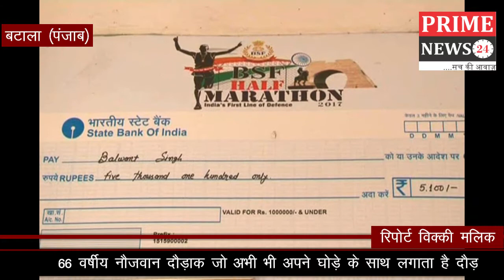66 वर्षीय नौजवान दौड़ाक जो अभी भी अपने घोड़े के साथ लगाता है दौड़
66 वर्षीय नौजवान दौड़ाक जो अभी भी अपने घोड़े के साथ लगाता है दौड़